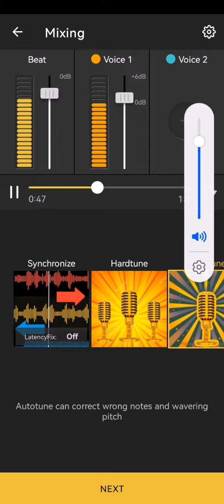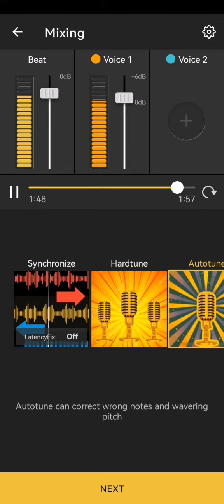Alan Wilson - Oh Me Now ( Clips )!!!!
SONG.                         Oh Me Now

LICENSES                    9 Copyright Rights